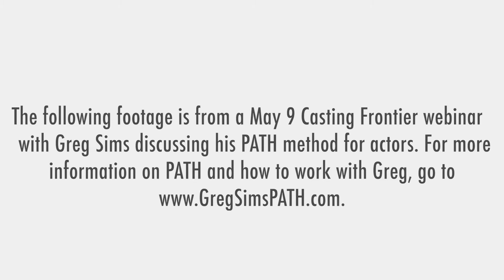Q&A Pt 1: Greg Answers Your Questions about Self-Tape Auditions & Acting!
In this video, Greg answers questions submitted by actors who participated in his May 9 Casting Frontier webinar.

Time Stamps:
00:11 How to get your personality across in a zoom/self-tape audition
02:54 What does “Fear the fear” mean?
05:42 How do deal with fear/insecurity about your physical appearance
08:34 Does the technical stuff really matter?
11:07 How it’s okay to not be okay
14:19 Is it too late to reach out to that agent I never reached out to?

For more information on PATH and how to work with Greg, go
What is PATH?

"Power Audition Technique Honing is an audition technique designed to be used from the moment you get the audition info, all the way through the post-audition, 'What the f*^k just happened!?', emotional/psychological/spiritual whirlwind. PATH is a practical, personally customized and very specific system that gives you a path to bravely walk through and harness your natural fears, allowing you to transform your audition into a dazzling display of artistry.

"PATH is an acting technique that allows you to create magnetic, spontaneous performances/auditions that are based on bringing your own personality to bare on the role, not fall into the trap of manufacturing a contrived, two-dimensional 'character'.  I train my students to practice a series of exercises, both in class and in their auditions, which vastly improves the audition experience, making it a thrilling act of improvisation and revelation.  Through PATH you will create the Artist's Manual - your personal auditioning game plan."
About Greg:

"I've been a professional, working actor for over 25 years, and within that time, I've been coaching actors, one-on-one, in class, and in workshops, in PATH and *Practical Goal Setting Technique (PGST) for fifteen years. My clients range from those just entering the biz, to celebrities, leads of hit TV shows, and Emmy winners. It has been a profound joy witnessing my clients and students, through using my techniques, go on to become series regulars, book roles in major films, and have not only their audition process and careers transformed, but their entire approach to creativity itself.

How was PATH and PGST born? In 2002, I hit bottom with addiction to drugs and alcohol. With the generous help of others who had overcome compulsions similar to my own, I soon found a path toward physical sobriety. The key to this path was an intrinsically linked combination of Acceptance and Surrender, i.e. - discovering what was in my power and what was not in my power. The key itself had been forged in the fires of my own suffering, or, to put it more precisely, forged in a new understanding and new relationship with that suffering.

Eventually, I felt called to re-address my career and skills as a professional actor with this deeper, experiential understanding on the nature of power. I began to ask myself - 'What am I truly pursuing? - Do I even know? What are the skills necessary for building an artistic career of substance? Do I possess these skills, and if not how might I acquire them? How does my calling to be a professional actor relate to the larger principles of my life?' Engaging with questions such as these were the seeds of PATH and PGST."